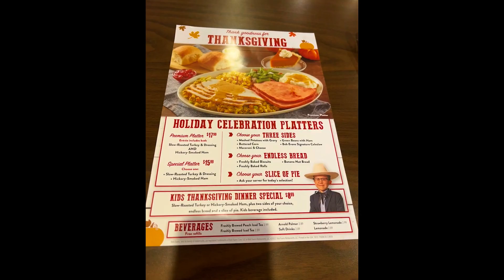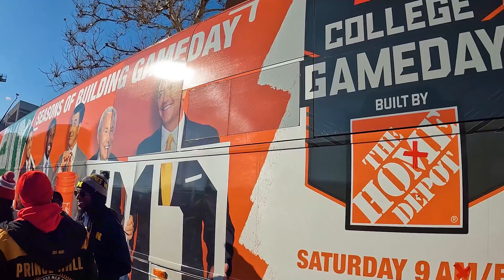COLUMBUS, OHIO - OHIO SPORTS TRIP FOR MY BIRTHDAY (Bluejackets, Ohio State Buckeyes, and Browns)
Join me as I travel around the world and explore 197 countries in 10 years!

After originally planning a trip to the 2022 World Cup, visa issues arose and I traveled to my birth state of OHIO for a fun filled SPORTS BIRTHDAY TRIP.

After arriving late Wednesday night, I celebrated Thanksgiving Thursday with a delicious Holiday meal at Bob Evans. As you guys know, I moved to South America in June of 2022 and don't get this type of food anymore. So it was delcious.

Friday, we went to NHL Hockey and watched the Columbus Bluejackets take on the New York Islanders. A gift from a friend was a ticket on the glass. Super fun.

Saturday, THE GAME! Sitting front row in a packed stadium with 110,000 people to watch The Ohio State Buckeyes take on the University of Michigan Wolverines. The result was disappointing but the experience was amazing.

Sunday, I joined a great group of people at the Browns Backers in Worthington to watch my Browns beat Tom Brady and the Tampa Bay Buccaneers. Eating some yummy boneless wings along the way.

-THIS WILL BE A WILD RIDE, JOIN ME, WE WILL BE DOING HUGE TRIPS THIS YEAR  -ARMYGUY TRAVELS